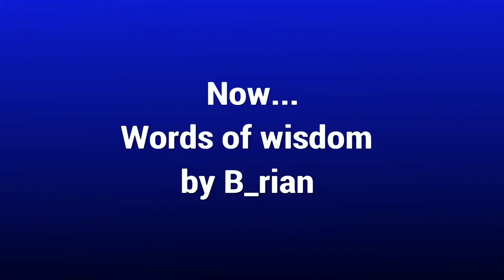Army of Two